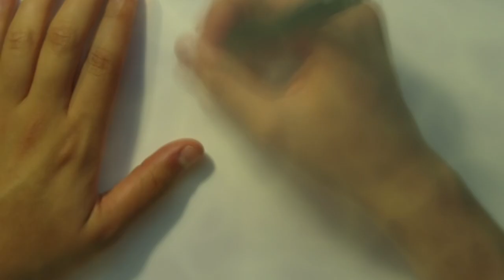"BREAKING DEAD" Drawing Ballpoint Pen / color pencils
Hello YouTube, this drawing was inspired by the awesome show "Breaking Bad" on AMC. i drew the two main characters of the show as (Walter White & Jesse Pinkman)...well, zombies, or ghouls, or undead or whatever you want to call them . Anyways, this drawing is also partially inspired by the show "The Walking Dead". i guess it's a mix between the two shows.

Other sites where you can find me!

Name of tracks: Dama-May & Satiate Percussion